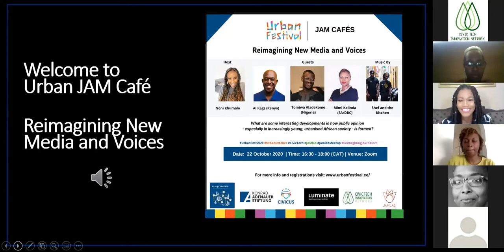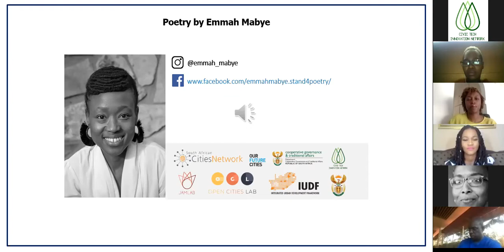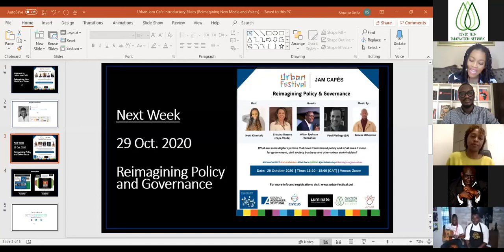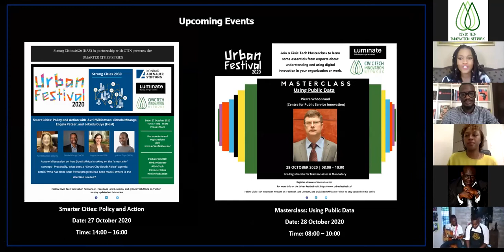UrbanFest2020 | Reimagining New Media & Voices | Al Kags, Tomiwa Aladekomo & Mimi Kalinda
This Urban JAM Cafe looked into some of the interesting developments or directions in how public opinion - especially in increasingly young, urbanised African society - is being formed. The speakers focused on new media roles / tools / platforms / channels used for facilitating urban influences on new media and voices, Disinformation and misinformation, the audience's role and more. As well as what are the implications of such? What are the new opportunities that are evident (towards positive change)? What lessons have we learned from this COVID-19 experience?

About the Civic Tech Innovation Network
The CTIN community is made up of practitioners, leaders, activists, technologists, researchers, and public servants with an interest and commitment to leveraging the nexus between technology and civic activism. Visit civictech.africa for more.